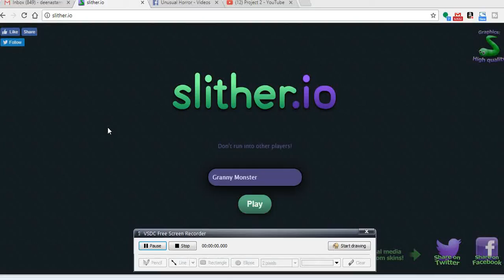Slither by Llama Monster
Music creative commons no attribution required...
Slither.io. Slither.io is a massively multiplayer browser game developed by Steve Howse. Players control an avatar resembling a snake or worm, which consumes multicolored pellets from other players, and ones that naturally spawn on the map in the game to grow in size.